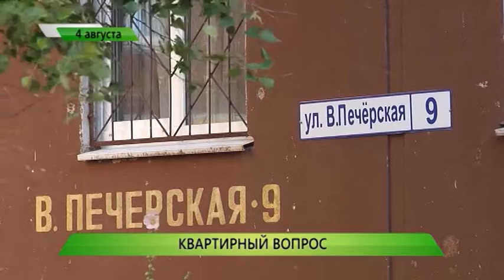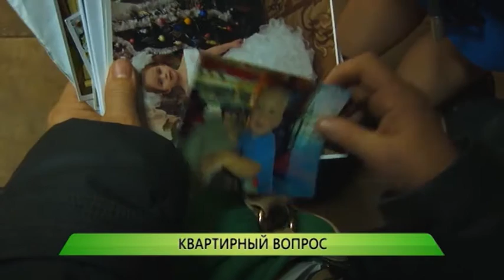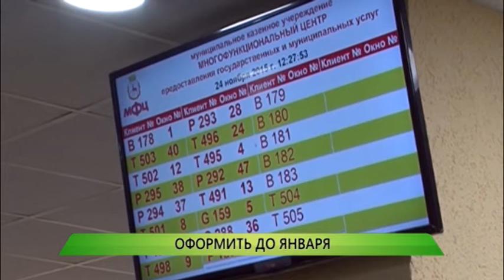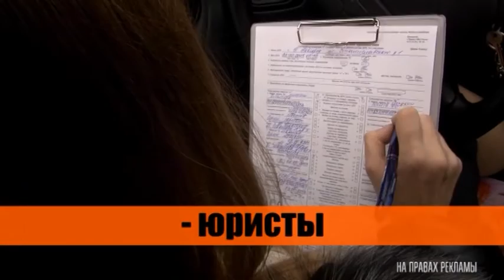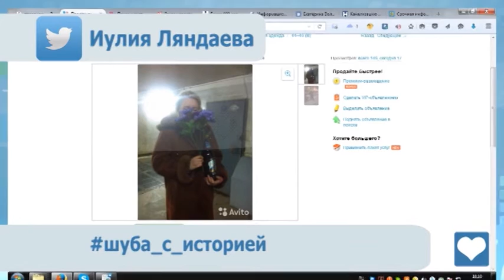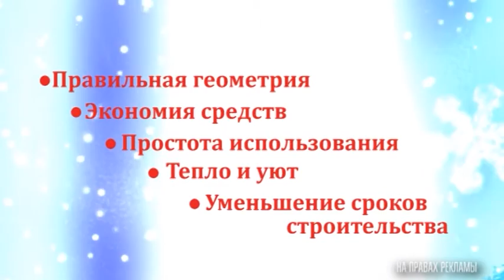Служба новостей "Город" от 24.11.15